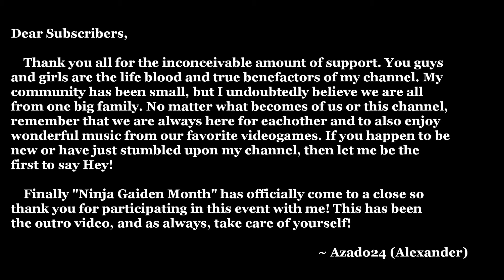Ninja Gaiden Month - Outro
Month of "Ninja Gaiden" - Outro Video
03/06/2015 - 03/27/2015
Song: A Hero's End (NG - SNES Revision)
Original Version: A Hero's End (NG - SNES)